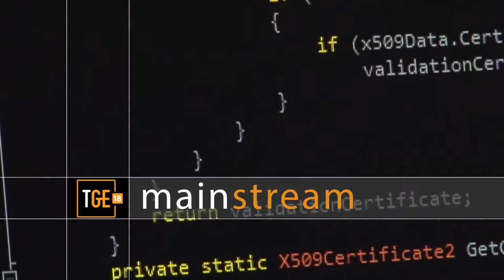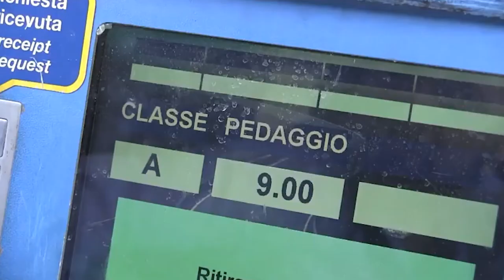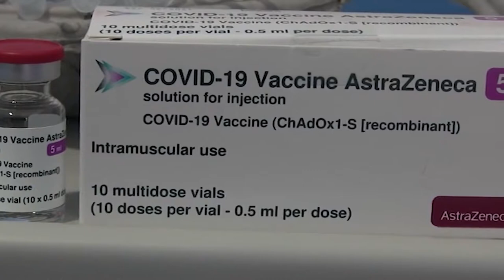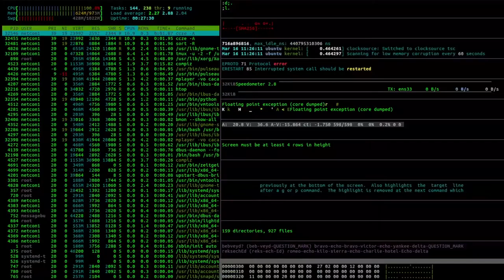17 .08.2021Autostrade e territorio a tre anni dal Morandi Botta Ferite ancora aperte - parte 1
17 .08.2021Autostrade e territorio a tre anni dal Morandi Botta Ferite ancora aperte - parte 1